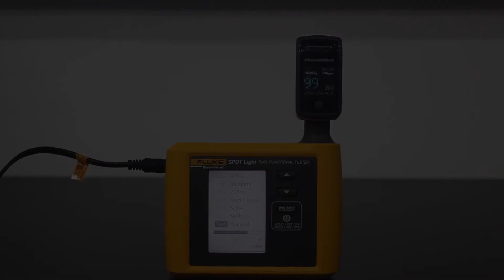ChoiceMMed MD300CI216 CI218 Drop Test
Manufacturer video showing that the MD300CI216 and CI218 are able to withstand a drop test